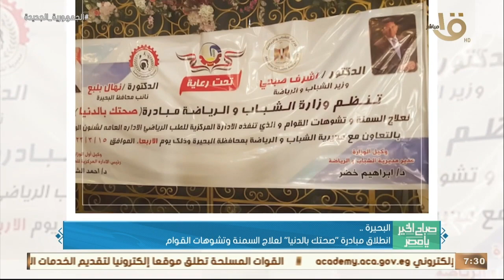الرئيس السيسي شهد افتتاح مجمع مصانع الأسمدة الأزوتية بالعين السخنة.. وأهم أخبار الأمس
صباح الخير يا مصر | الرئيس السيسي شهد افتتاح مجمع مصانع الأسمدة الأزوتية بالعين السخنة.. وأهم أخبار الأمس